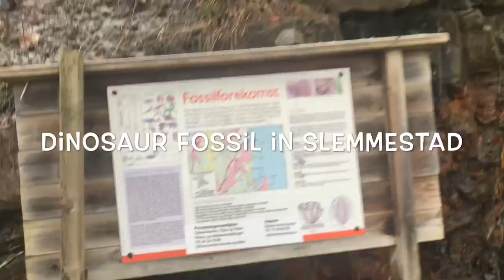Walk and Slemmestad dinosaur fossil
Slemmestad dinosaur Fossil